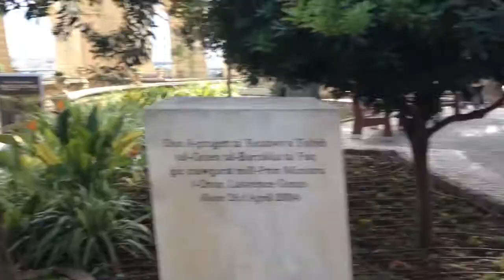VLOG➋ Мальта, день второй ☼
edencucci.blog.spot.co.il